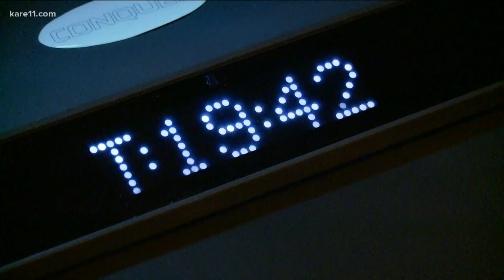Work-at-home mom loses 50 pounds, while walking 6500 miles on a treadmill under her desk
Lisa Erickson averages between 17 and 20 miles a day without leaving her desk.

Welcome to the official YouTube channel of KARE 11 News.